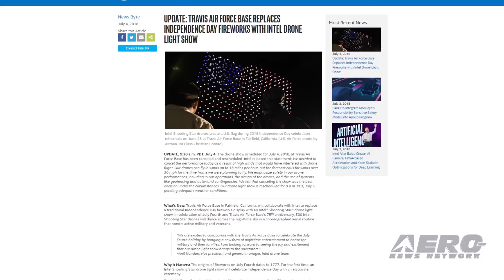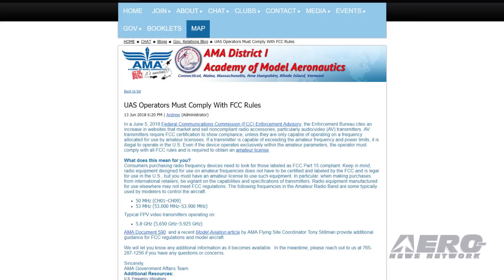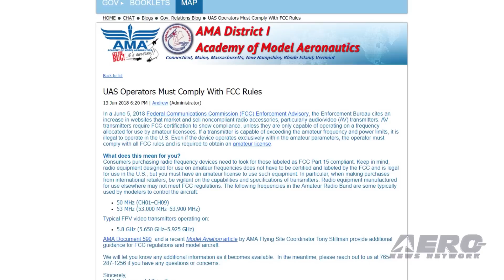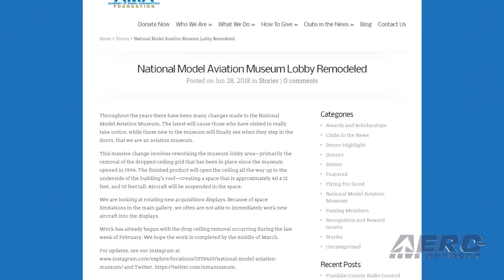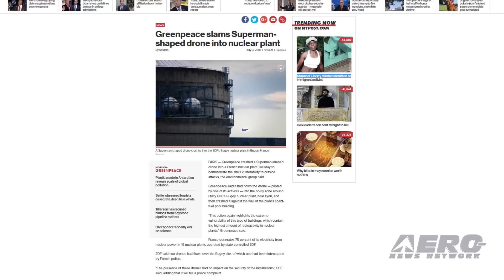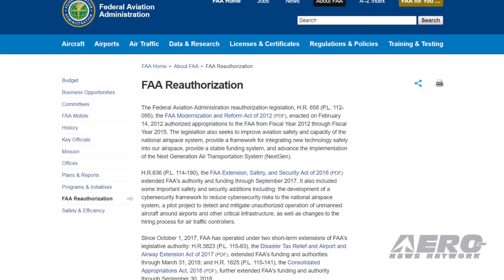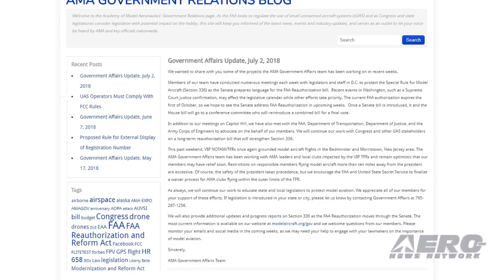AMA Drone Report 07.05.18: UAVs Replace Fireworks, Greenpeace, VIP TFRs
Also: FCC Rules, SureFly Manned Multi-Copter, National Model Aviation Museum, Solar-Powered Drones

The drone revolution continues to show up in amazing places... Yesterday, Travis Air Force base was ready to replace it’s annual fireworks display with an Intel-controlled Shooting Star drone light show... until weather forced them to cancel and postpone the event. This drone light show was chosen in order to be a more inclusive July Fourth celebration that can be enjoyed by all families, especially those with sensitivities to the sounds of fireworks and their explosions. Was it a bird... was it a plane??? NO, unfortunately. It was some misguided clowns and Greenpeace using a Superman shaped drone to make a bizarre political point... by flying it through secure airpace to impact harmlessly on the side of a French nuclear reactor. And while it did not damage to the nuke site (which are hardened ands capable of taking pretty severe impacts from high-speed vehicles with considerable mass-inertia), they sure damaged the standing of the drone community. AMA has been conducting meetings with legislators and staff in D.C. to protect the Special Rule for Model Aircraft (Section 336) as the Senate prepares language for the FAA Reauthorization bill.  Recent events in Washington, such as a Supreme Court justice confirmation, may affect the legislative calendar while other efforts take priority. The current FAA authorization expires the first of October, so AMA hopes to see the Senate address FAA Reauthorization in upcoming weeks. Once a  Senate bill is introduced, it and the House bill will go to a conference committee who will reintroduce a combined bill for a final vote. All this -- and MORE in today's episode of the AMA Drone Report!!!

AMA Drone Report 07.03.18 is chock full of info in this Weekly News Episode, Thursday, July 5th, 2018... Presented by Aero-TV veteran videographer and Airborne Hosts Brianne Cross, Christopher Odom, and Laura Hutson, and is supported by ANN CEO/Editor-In-Chief Jim Campbell, Chief Videographer Nathan Cremisino, and Aero-Journalist Tom Patton, this episode covers:

Drones Replacing Fireworks At Air Force Base Celebration
SuperMan Drone Used In Greenpeace Stunt
VIP TFRs Continue To Take A Toll
UAS Operators Must Comply With FCC Rules
SureFly Hybrid Electric Manned Multi-Copter Scheduled to Fly At AirVenture
National Model Aviation Museum Lobby Remodeled
Solar-Powered Drones Fight Fires